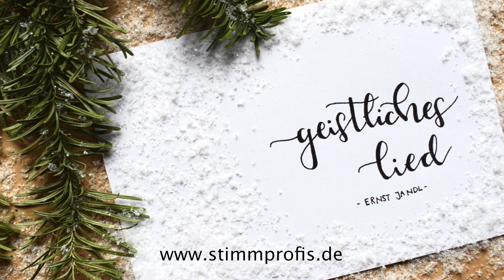Adventskalender der CJD Schule Schlaffhorst-Andersen | Türchen 13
Das 13. Türchen des digitalen Adventskalenders der CJD Schule Schlaffhorst-Andersen.
"Geistliches Lied" von Ernst Jandl, gesprochen von Verona Wunderlich.
Kalligraphie Bilder von Miriam Graf.

Die Schule Schlaffhorst-Andersen wünscht Ihnen eine schöne Adventszeit.